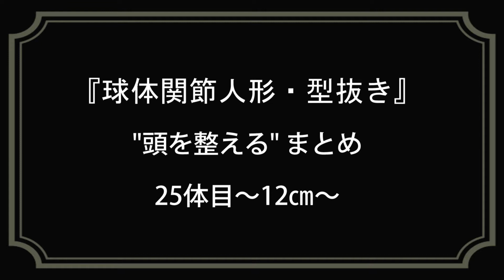球体関節人形25体目の「頭を整える」動画のまとめ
★メイキング番組『球体関節人形の制作動画まとめ』★
25体目のお人形の制作動画のうち「頭を整える」を、一つにまとめてみました。

パジコ ラドール 石塑粘土 500g

『わたしは人形』作詞・作曲／不詳　演奏／相生檸檬

私たちのオリジナル作品はフィクションであり、実際の人々やグループとは何の関係もありません
掲載された情報は正確であるように努めていますが、誤りがある可能性があります。また掲載された情報を参考にした結果、何らかの損害が発生しても、当方では一切の責任を負いかねます

制作 大大阪人形／蒼居柚／相生檸檬

★Making program "Making Of Dolls"★
This video is our doll production scenery.

"Silly" Music by UUUMUSIC
"A DOLL I AM" Lyric and Music by Anknown / Performance by Aioi Lemon

"DaiOsaka Dolls" is a unit of the doll stopmotion animation.

Our original works is fiction and has nothing to do with real people or groups.
We strive to ensure that the information provided is accurate, but it may be incorrect. In addition, as a result of referring to the posted information, we cannot take any responsibility even if any damage occurs.